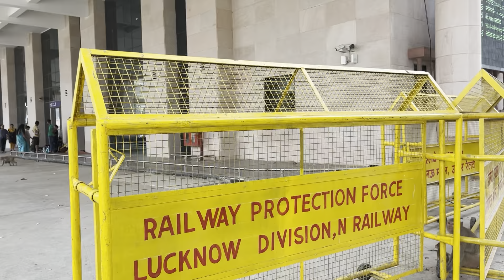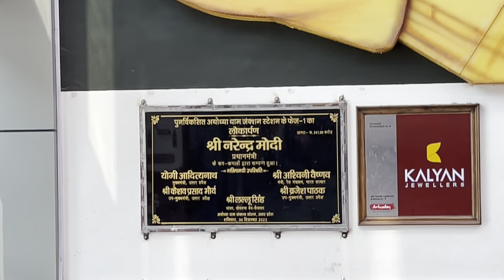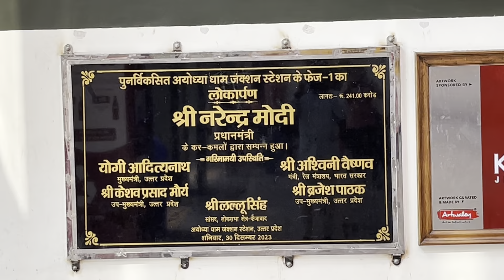Ayodhya Raiway Station Redevelopment latest update/ayodhya development update/ayodhya work progress